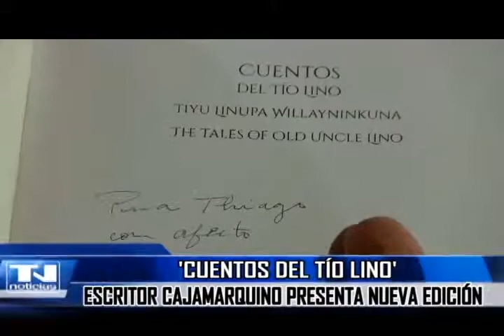'Cuentos del Tío Lino', escritor cajamarquino presenta nueva edición